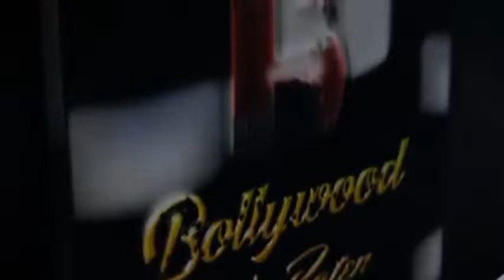Anita Hassanandani inaugurates the Paediatric Superspeciality Department of Criti Care Asia Hospita